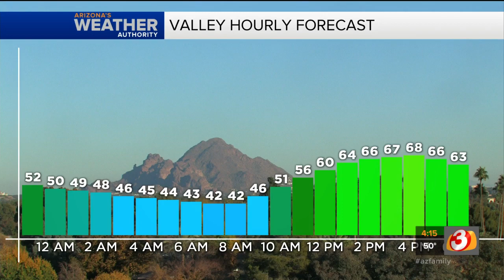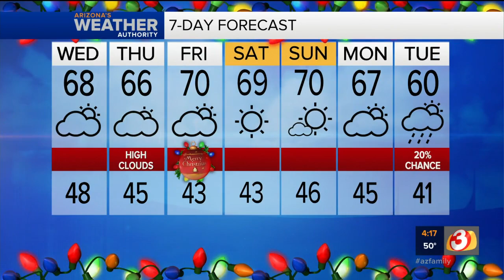FORECAST: Beautiful Christmas Day weather ahead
Weather will be cool and pleasant around the Phoenix area with temperatures hanging around the upper 60s and mostly sunny skies.